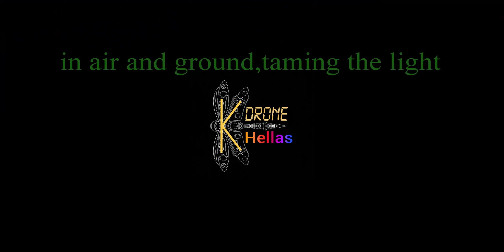Παρέλαση 25η Μαρτίου 2023 στο Αγρίνιο. Hyperlapse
Hyperlapse την παρέλαση της 25ης Μαρτίου του 2023 στο Αγρίνιο